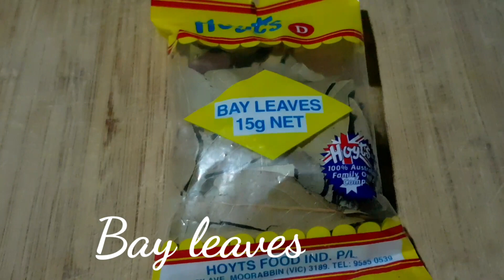EASY HOW TO COOK PORK SPARE RIBS